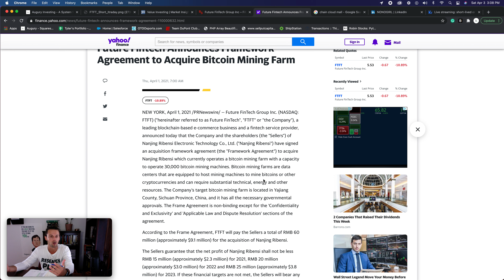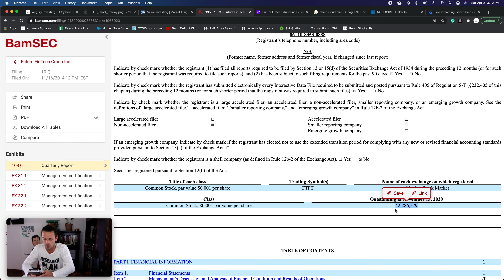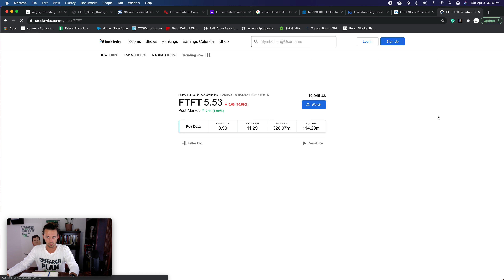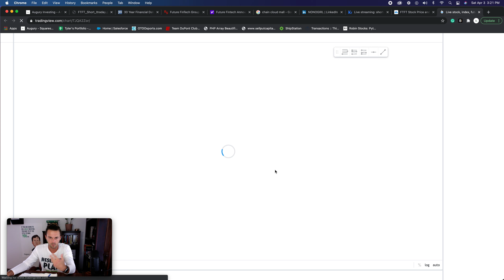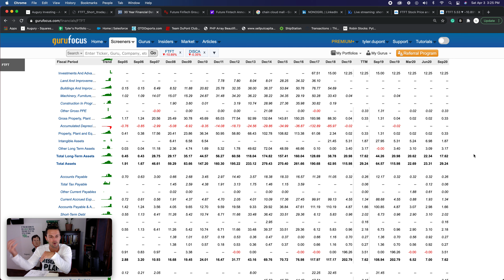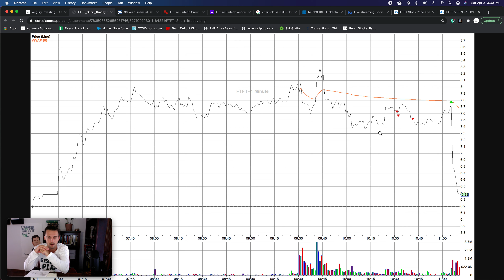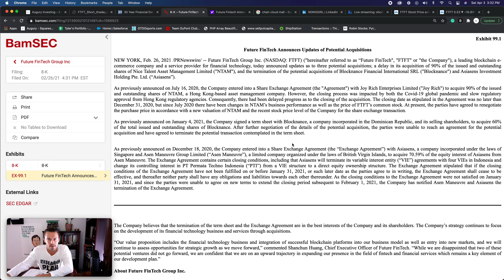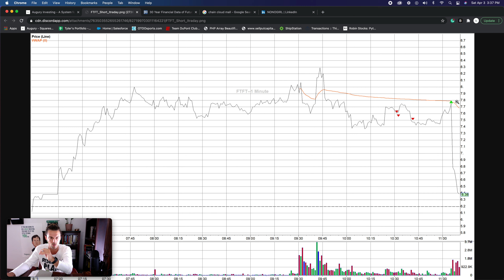Post Trade Journal FTFT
Here are my post-trade thoughts on the FTFT position. Investing is a game of reward to risk. It's not about being right or wrong on any one idea but executing a plan of risk management.

Investing for alpha is all about strategic decisions. Strategic decisions determine destinies. To be strategic usually requires that we anticipate the response of other parties and even the responses of our future selves.

You must find ways to cope with the unpredictability of outcomes.

One must know one's self and predict the likely choices of others.

There are three drivers of decision making:
1. Incentives
2. Information
3. Valuation

Always seek to generalize insights and identify the critical elements to specific situations.

Happy Trading,
Augury

Building the best investing community on the web at Auguryresearch.com
join today and start realizing alpha with our team.

About Augury.

Our goal is to provide individual investors with market analysis and opinion through independent authors. We have built an underground investment community on the foundation of quality research and weighed investment opportunities.  Traditional stock message boards are outdated and limit collaborative research. Through our platform, investors can work together to research and discuss investment opportunities.

Unfortunately, typical Wall Street research is of little use. Analyst recommendations lack independence from investment banking relationships, which create incentives leading to biased research and ideas that can be clouded by institutional groupthink.

Most importantly, the most lucrative investments for individual investors take place in smaller capitalization stocks, which most analysts ignore. This creates a lack of competent investment research available to individual investors.